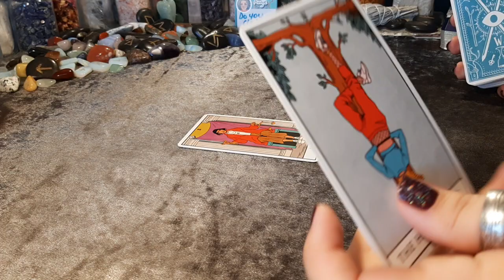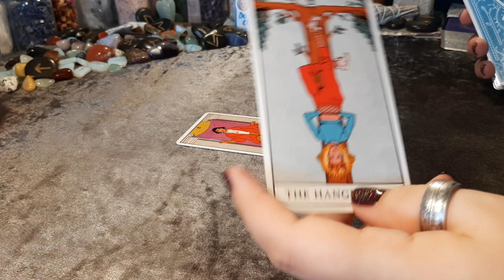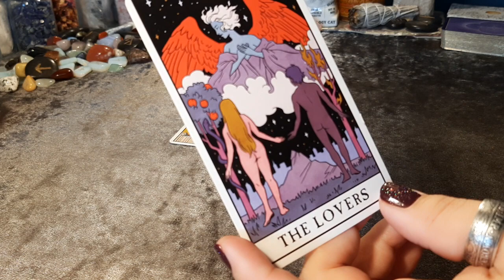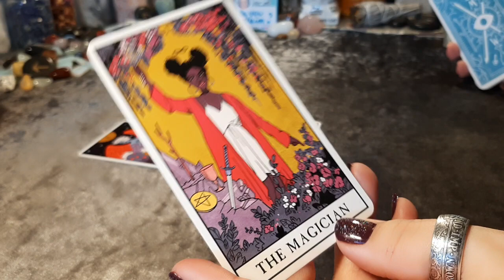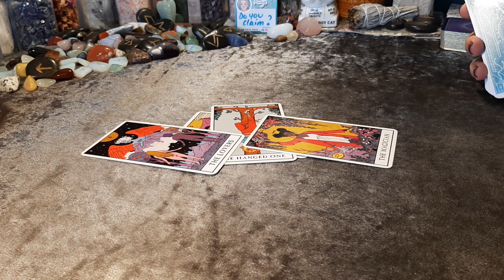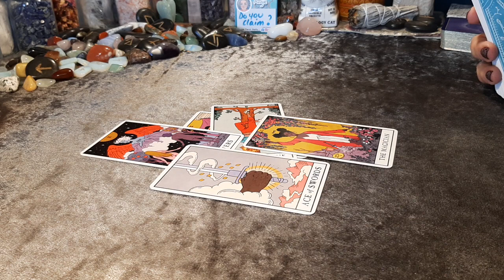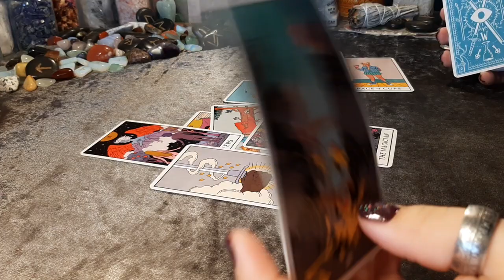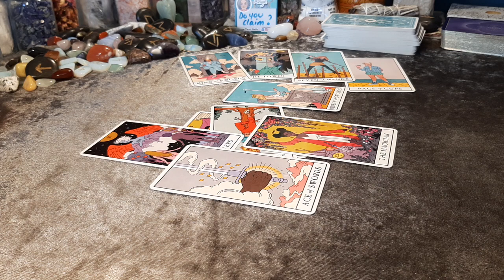How he really feels about you! timeless tarot reading | Hope Tarot Daily